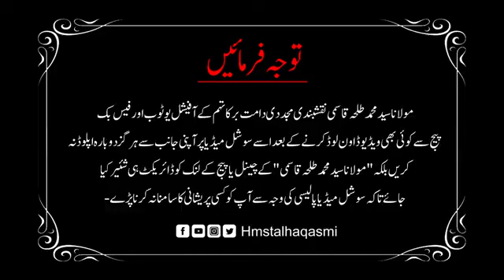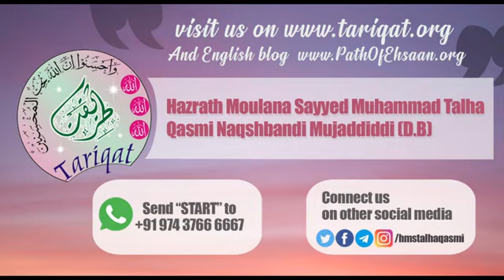Ek Sahabi Ka Emaan-Waqiya-Hazrat Shyakh Sayed Md Talha Qasmi Naqshbandi db